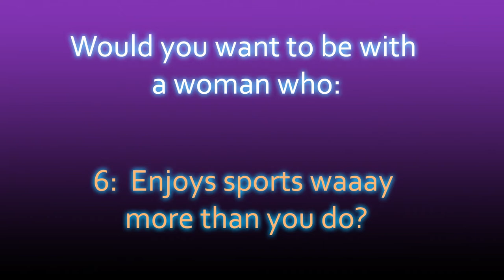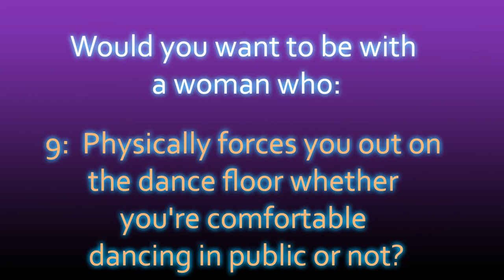10 questions for MRAs and MGTOW